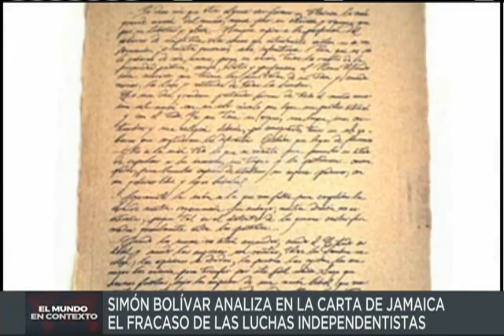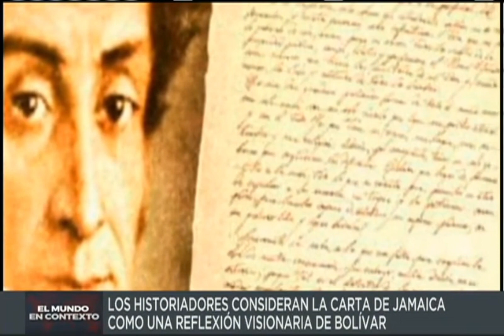EL MUNDO EN CONTEXTO | 208 AÑOS DE LA CARTA DE JAMAICA